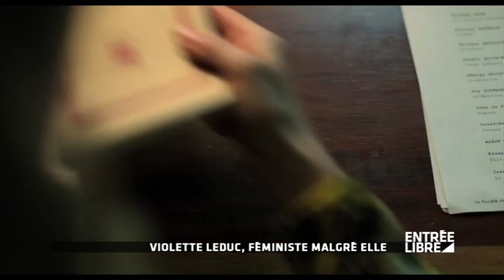Violette Leduc : film "Violette Leduc" - Entrée libre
Violette Leduc : sortie du film "Violette Leduc" - Entrée libre